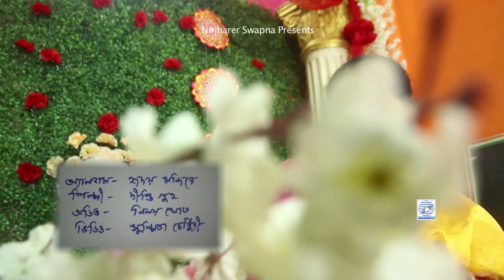এসো মাগো সরস্বতী | Eso Maa Go Saraswati | Dipti Guha | Saraswati Maar Gaan | Nirjharer Swapna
✽ Album- হৃদয় মন্দিরে ( Hridoy Mandire)
✽ Artist- দীপ্তি গুহ(Dipti Guha)
✽ Song name- এসো মাগো সরস্বতী (Eso Maa Go Saraswati)
✽ Lyrics- Rajat Some
✽ Composer- Dipti Guha
✽ Sound Engineer - Nilay Ghosh
✽ Video - Susmita Chowdhury